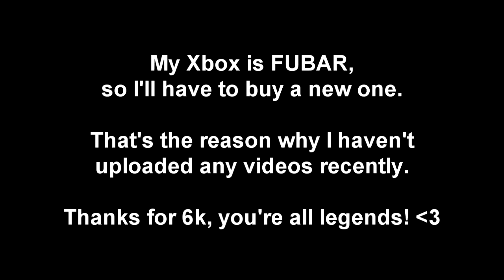FIFA Fails + Update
Hey.

Just some fails I've got on my PC, please watch the whole video! :)